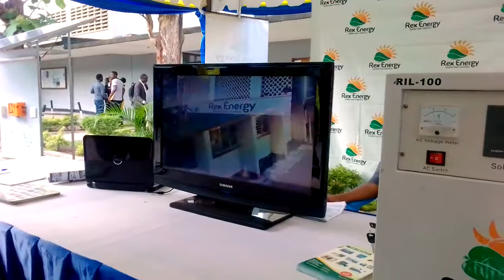Mashine Ya Sola Inayo mwagilia Maji Yenyewe | Project Ya Chuo -DIT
hii ni mashine ambayo yenyewe auomatic ina mwagilia maji mimea na hufanya kazi bila kutumia umeme- ni moja ya project ya wanafunzi wa DIT mwaka 2018. Unaweza kushre video hii ili wengi waweze kuona vipaji katika tasnia ya technologia.

GawazaBrain MashineYaSolaYa Maji.